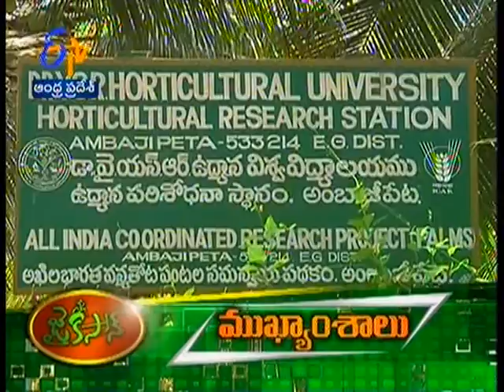Jai Kisan Headlines - జైకిసాన్ - on 25th June 2014